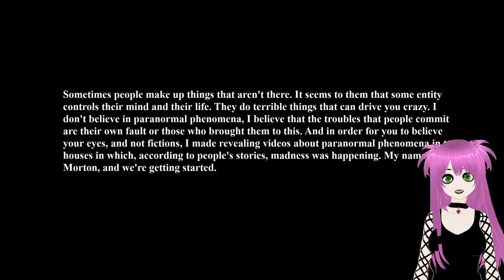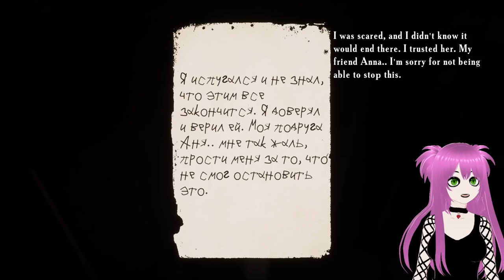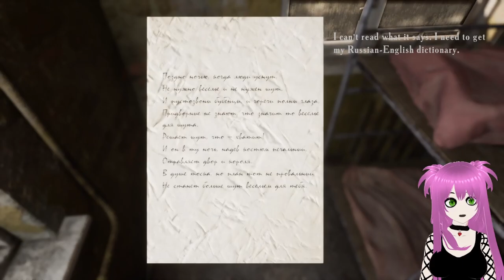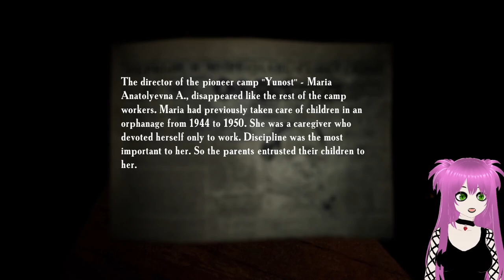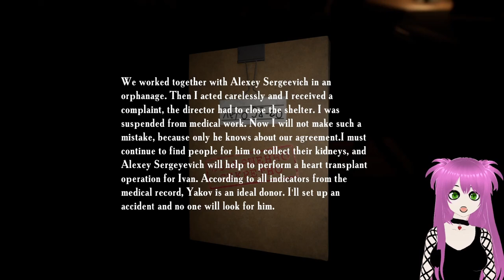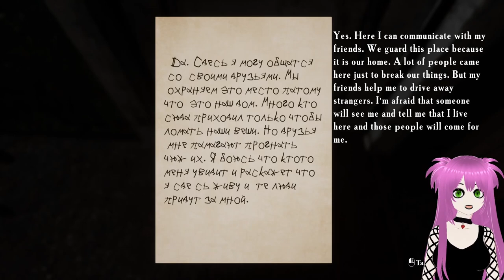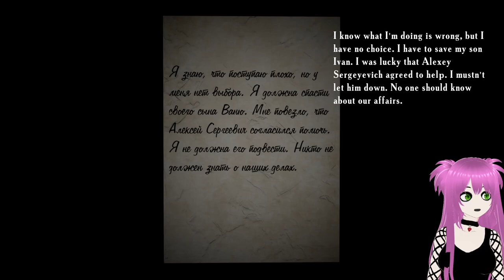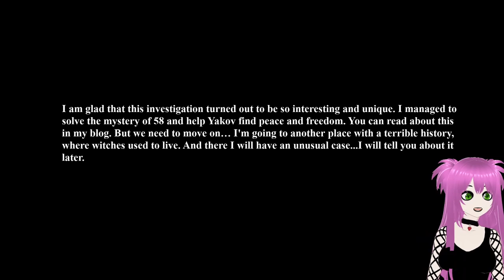This Game Made Me SCREAM!!!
You decided to wander around an old summer camp that has been abandoned since the 50's taking footage on your camera...sounds fun,right? Right?!